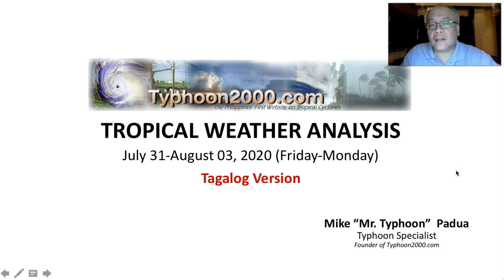T2K Tropical Weather Analysis for Jul 31-Aug 03, 2020 (Fri-Mon) [Tagalog Ver]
LPA 91W becomes a TD, while a new LPA (92W) forms to the east of Northern Luzon. To find out more, check out our T2K Tropical Weather Analysis recorded at 7:15 PM Manila Time (11:15 GMT) by Mike “Mr. Typhoon” Padua, Typhoon Specialist of Typhoon2000.com.